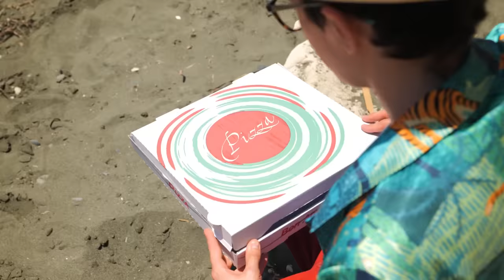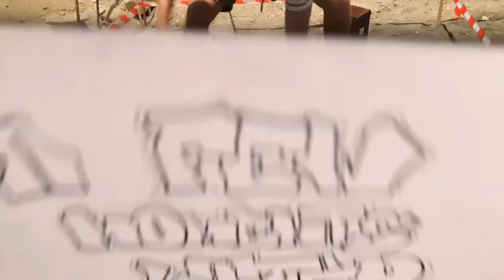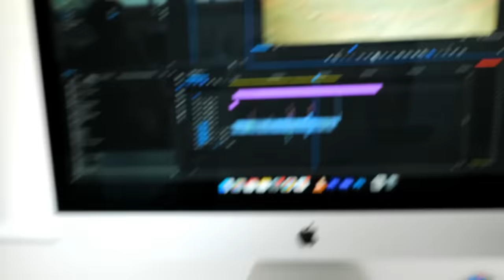Thrills & Skills: From Epic Challenges to Mind-Blowing Car Builds! 🚗🏆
Hello, Friends! 🚀🌟 Are you ready to dive into a world where epic challenges meet mind-blowing car builds? You're in the right place! We're bringing you a double dose of adrenaline and creativity that's bound to keep you on the edge of your seat. Whether you're a fan of intense competitions or a car aficionado with a taste for the extraordinary, this compilation has something special just for you! 🏆🚗💡
              In our first adventure, we're tackling "The Most Epic Challenge Competition You'll Ever See!" Prepare to be amazed as contestants push their limits in a series of jaw-dropping challenges that test their speed, intelligence, and ingenuity. From defrosting giant ice cubes with real cars inside to a high-stakes game of dig and discover, each challenge escalates in excitement and creativity. Who will emerge victorious in this ultimate showdown of brains vs. brawn? 🤔💪🧠
              But the fun doesn't stop there! Buckle up for "Epic Car Build Challenge: Genius of Pranks Vs. Obstacle Master!" Watch as our teams go head-to-head in a battle of wits and craftsmanship. Starting with nothing but basic materials, they'll design, build, and customize cars capable of overcoming the most daunting obstacles. With a mix of clever pranks and strategic modifications, each car transformation is a testament to the power of imagination and engineering. Will their creations withstand the rigorous tests, or will they have to go back to the drawing board? 🛠️🚙💨 So, whether you're here for the heart-pounding challenges or the awe-inspiring car builds! 🌈🏁🎉
Did you enjoy the ride through our world of epic challenges and mind-blowing car builds? If so, show us some love with a like! 🌟 And we're curious - which part of today's adventure captivated you the most? Don't forget to explore our channel for more adrenaline-pumping content and creative inspirations:
Caine From The Amazing Digital Circus Could Get Out To Real Life With This DIY Head!